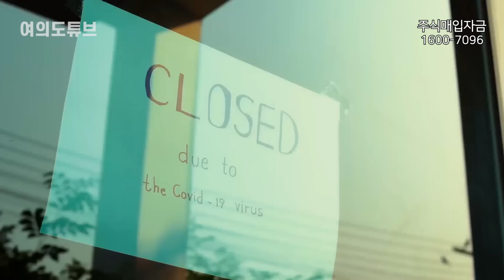[여의도튜브] 美언론 “와! 韓괴물“ 아이폰 이후 첫 감탄 中 얼굴 벌게진 상황 /머니투데이방송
코로나19와 미중 분쟁 속에서도 사상 최대 영업이익을 올린 LG전자가 연이어 히트를 기록하며 거침없는 행보를 보이고 있습니다.

아나운서: 선소연
영상콘텐츠: 길인호
기사콘텐츠: 백승기
기획: 강인형
총괄: 정미경
제작: MTN 머니투데이방송